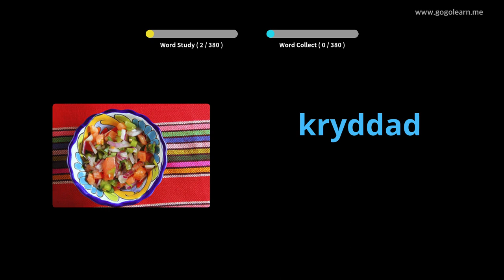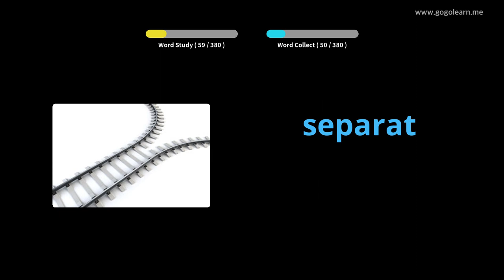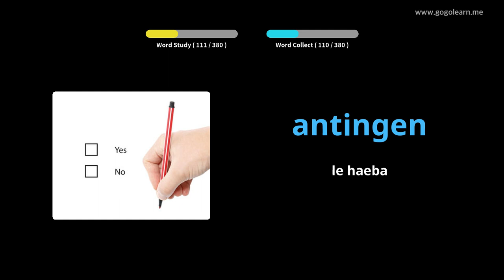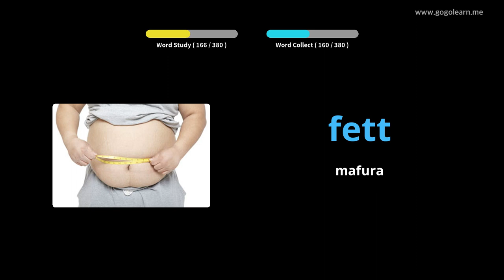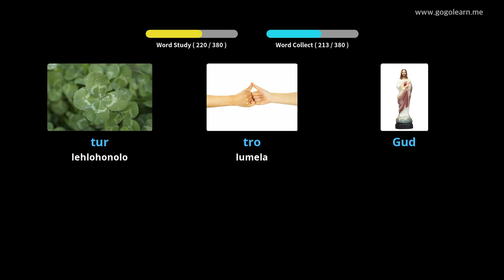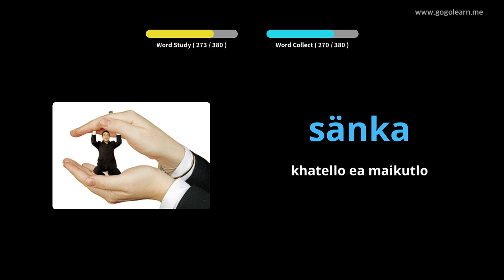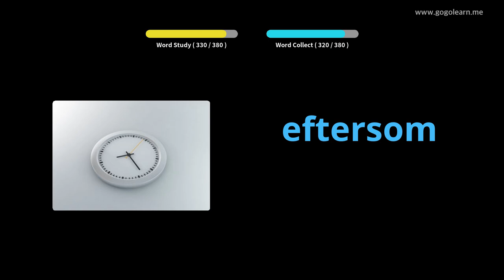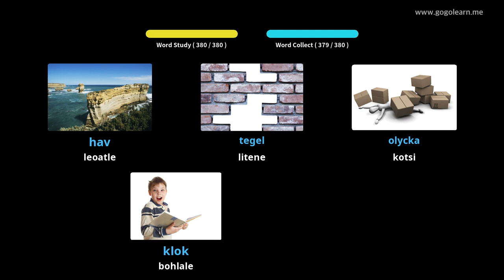Sweden Vocabulary Sekolo sa Bobeli | Golearn